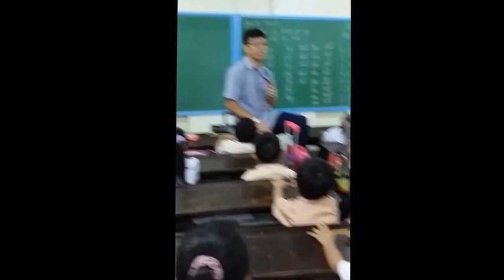A TALE OF DISASTER - Si Agapitong Pito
Tales of Disaster